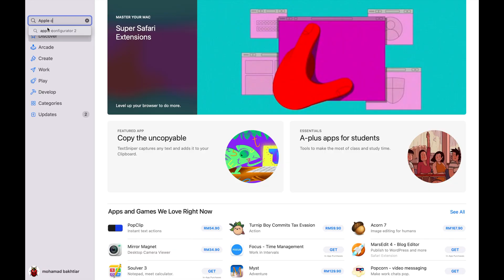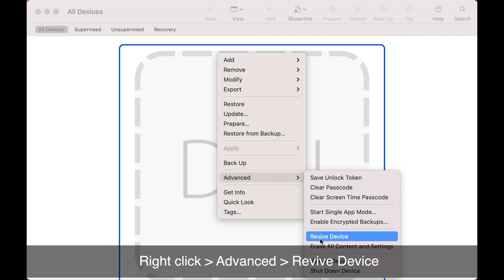How To Boot Apple M1 Mac to DFU Mode & Reinstall macOS with 2nd Mac MacBook Pro & Air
This video is about factory reset macOS with DFU mode and using Apple Configurator 2 app. I will show you how to boot your Apple Mac into DFU Mode step by step

0:00 - intro
0:22 - apple configurator 2
0:28 - USB-C cable connection
0:41 - Combination key
1:25 - Revive Device
1:52 - Restore